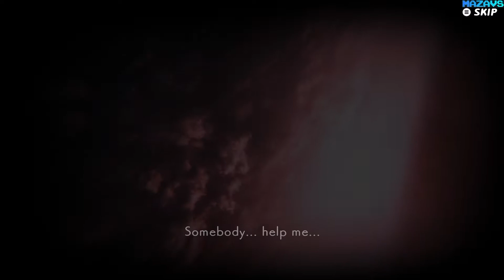NeverAwake | Demo | GamePlay PC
A girl who never wakes up. She has been fighting monsters in her dreams...

"NeverAwake" is a nightmarish twin-stick shooter with a unique worldview and original game rules.
The girl fights against vegetables, dogs, school friends, and other things she hates. What does the girl see at the end of the battle? And will she be able to wake up?
About NeverAwake
"NeverAwake" has a unique worldview with its high quality hand-drawn graphics and beautiful animations.The enemies are not demons...but vegetables and dentists that the girl hates. Things and creatures that everyone has had a bad experience with at one time or another become monsters and attack the protagonist "Rem".

With over 80 levels, dozens of bosses, and a unique gameplay system that allows players to retry many levels, NeverAwake is suitable for both beginner shooters and experts.
Combine a multitude of weapons and accessories to fight off the monsters in your nightmares.

The ending of this title will change depending on the player's dedication. Please play and see what the girl sees at the end of the battle.

Features
Kick the veggies, dentists, and other monsters out of the way and blow away the painful memories of your childhood!
A unique world view set in the "inside of a girl's nightmare"
Beautiful hand-drawn graphics and animations
Unique game rules and high retryability
Fast-paced gameplay and powerful boss battles
More than 80 levels and dozens of tricky bosses
Numerous weapons and accessories, and builds that combine them
Great storytelling and multiple endings

32Gb Crucial DDR4-3000 (BL2K16G30C15U4B)
MSI GeForce RTX 3070 GAMING Z TRIO
27"AOC e2795Vh